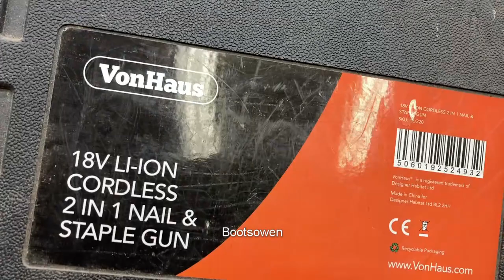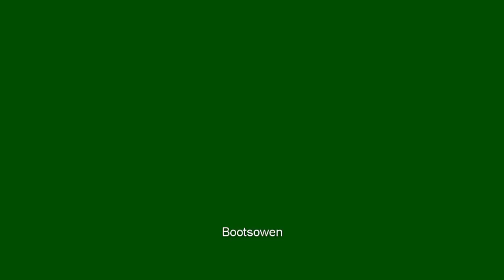Von Haus nail gun not driving nails: A repair video!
Von Haus 18 V li-ion 2 in 1 cordless nail and staple gun repair